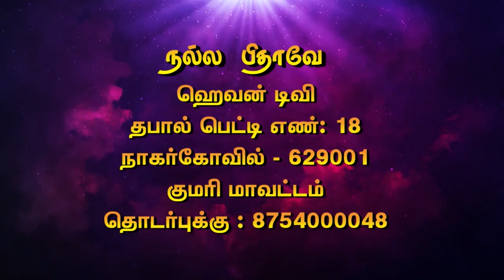நல்ல பிதாவே || EPISODE- 116 || Pas.S.Justin Kingsly || NP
📺 Heaventv India Channel
⭕TCCL : 729
⭕SCV : 178
⭕ARISTO : 609
⭕GTPL : 122
 Also on IPTV📺,Heaven Tv India App & Apple Tv